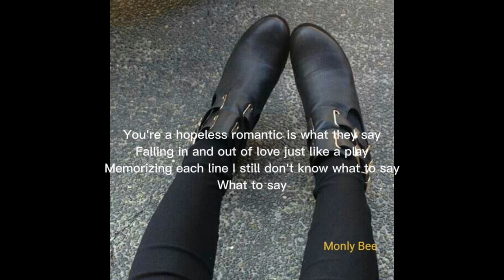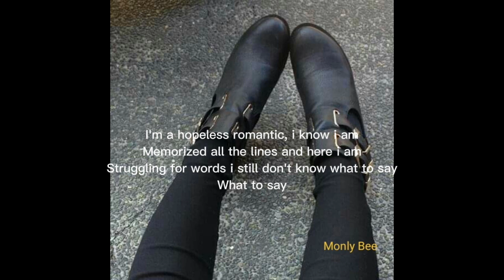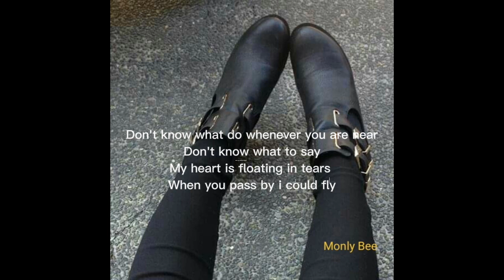Don't Know What to say - REYNE | Monly Bee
Originally done by Ric Segreto